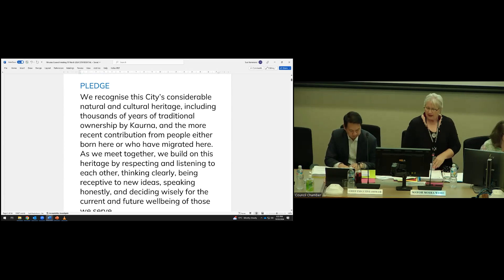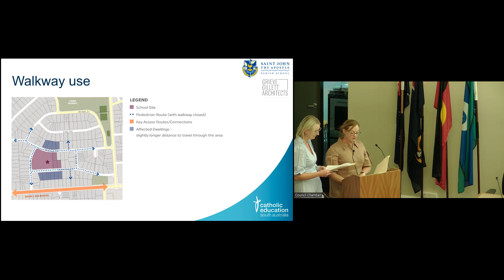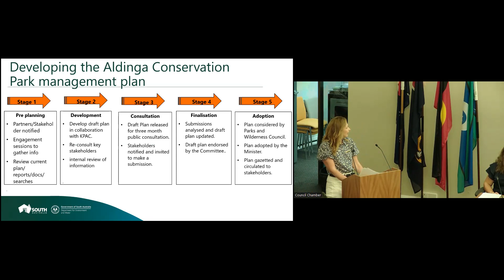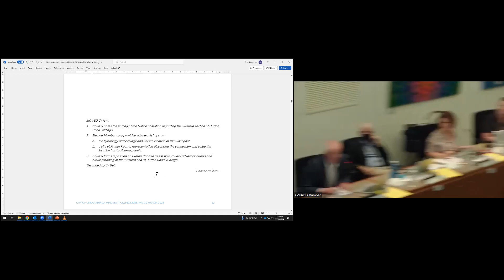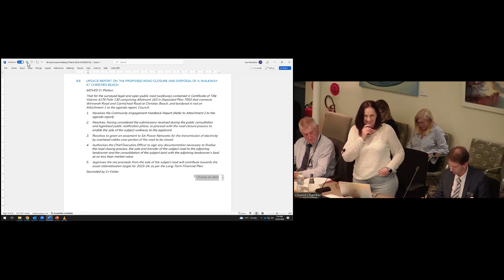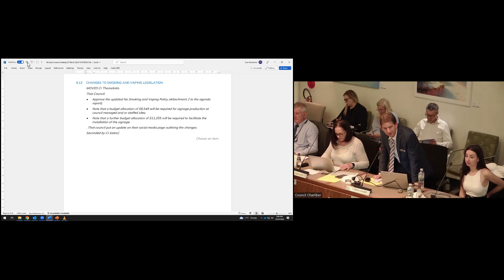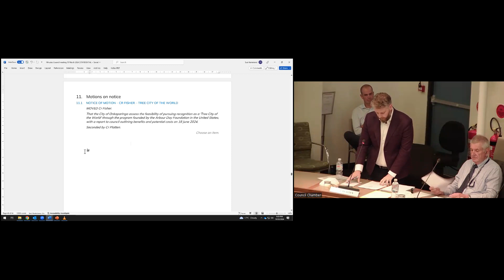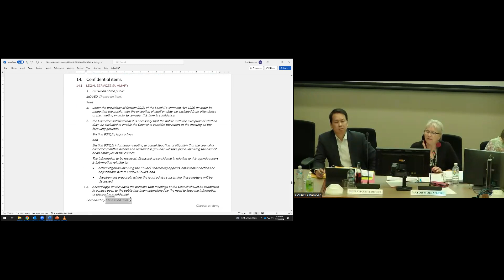Council meeting 19 March 2024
1:28 Item 2 – Confirmation of minutes
2:05 Item 4.1 – Leave of Absence request – Cr Wilkes
2:25 Item 5.1 - Mayor’s Report
2:50 Item 7.1 - Deputation – Christine Greaves – The Coffee Trough
13:24 Item 7.2 - Deputation – Monica Moore and Leanne Johansen, St John the Apostle Parish School re laneway closure at 14 Winnerah Road, Christies Beach
26:35 Item 9.1 - Developments and advocacy at the Aldinga Washpool
51:26 Item 9.2 - Understanding the value Button Road holds in the community
58:04 Item 9.3 - Resilient South sector agreement
59:18 Item 9.4 - Swim only are – Aldinga Beach
1:05:16 Item 9.5 - Proposed road closure – unmade public road adjacent to 113 Old Willunga Hill Road, Willunga
1:08:48 Item 9.6 - Update on the proposed road closure and disposal of a walkway at Christies Beach
1:13:18 Item 9.7 - Arts Centre, Port Noarlunga – Sunday opening hours
1:14:22 Item 9.8 - Update on discussions with netball stakeholders
1:16:28 Item 9.9 - Christie Creek environmental protection
1:20:21 Item 9.10 - Feminine hygiene product dispensers
1:21:08 Item 9.11 - Beach Road streetscape improvements – Alternative node location
1:22:51 Item 9.12 - Changes to smoking and vaping legislation
1:29:48 Item 9.13 - Call for Motions – Australian Local Government Association’s 2024 National General Assembly
1:30:58 Item 9.14 - Elected Member application to attend conference – National General Assembly of Local Government 2024
1:42:32 Item 9.15 - Elector Representation Review 2024
1:43:54 Item 9.16 - Council and Committee Reporting Schedule
1:44:13 Item 10 - Questions on Notice
1:44:50 Item 11.1 - Notice of Motion – Cr Fisher – Tree City of the World
1:52:30 Item 12.1 - Petition – Save the Trough
1:52:53 Item 12.2 - Petition – Reinstatement of the irrigation system at the reserve on Eucalypt Circuit, Flagstaff Hill
1:59:25 Item 13 - Urgent business
2:05:35 Item 14 - Confidential items